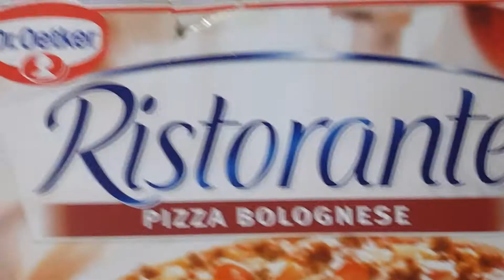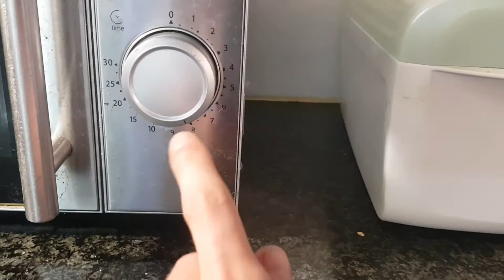Vlog: cenando pizza boloñesa dr.oetker al microondas - Jdemonio97